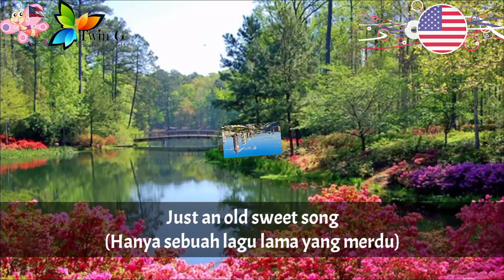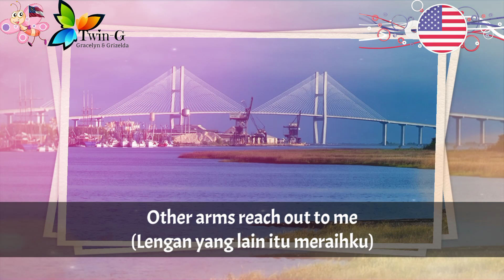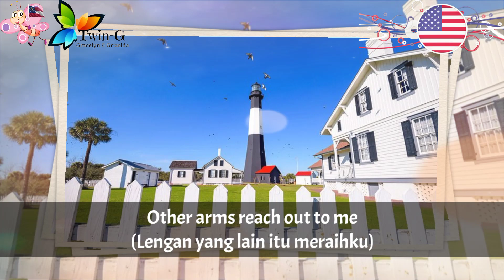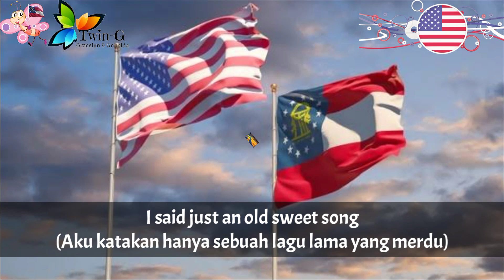Lagu Negara Bagian GEORGIA - Georgia On My Mind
Georgia on My Mind adalah lagu tahun 1930 yang ditulis oleh Hoagy Carmichael dan Stuart Gorrell.
Pertama kali direkam pada tahun yang sama oleh Hoagy Carmichael.

Lagu ini sering dikaitkan dengan Ray Charles, penduduk asli negara bagian Georgia, yang merekamnya untuk album 1960-nya, The Genius Hits the Road. Pada tahun 1979, Negara Bagian Georgia menetapkan versi Ray Charles sebagai lagu resmi negara.

Georgia adalah salah satu negara bagian Amerika Serikat.
Ibukota : Atlanta

Wikipedia